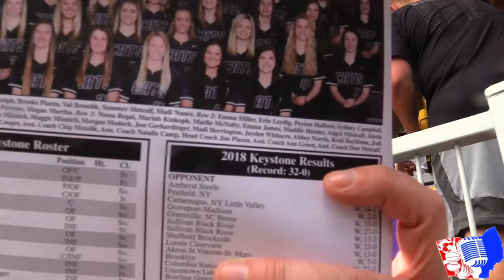Keystone-Fairfield Union '18 OH Playoffs State Semis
Division II State Semi
Lancaster Fairfield Union (14-11)
vs LaGrange Keystone Wildcats (32-0)
@Akron Firestone Stadium